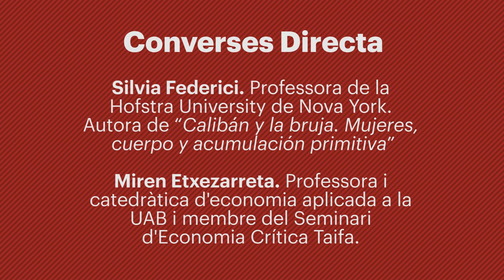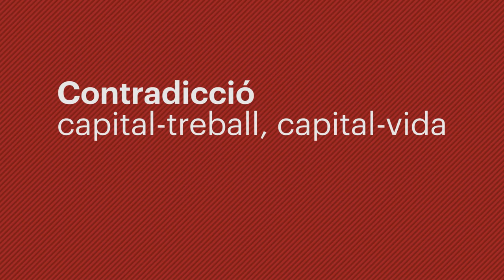Converses Directa - Silvia Federici i Miren Etxezarreta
Audiovisuals: Marta Horno i Victòria Oliveres
Redacció: Manel Ros, Isa Benítez, Quique Badia